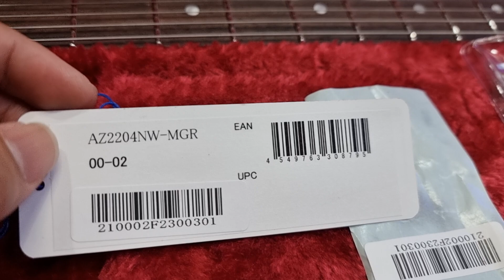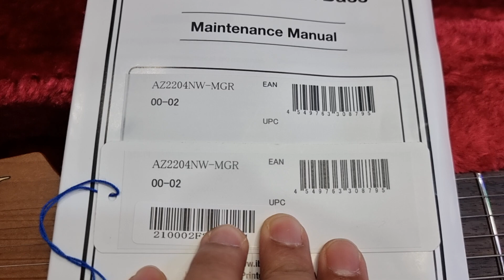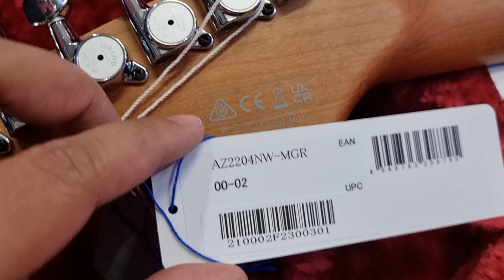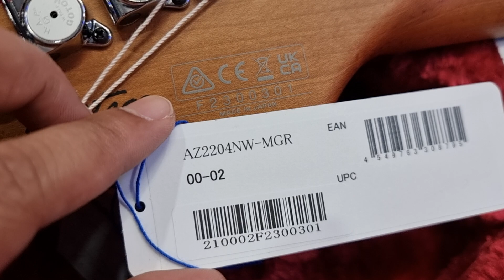กีตาร์ไฟฟ้า Ibanez AZ2204NW NEW!รีวิว BY JUMBOH GUITAR FIRE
💖บริการ ซื้อขาย แลกเทิร์น พร้อมเซ็ตอัพกีต้าร&เอฟเฟค ...💖
จะเซ็ตอัพกีต้าร&เอฟเฟค ทักแชทได้เลยจร้า💥💥
📍🎈แผนที่ร้าน🎈📍
Jumboh Guitar Fire สาขารังสิต